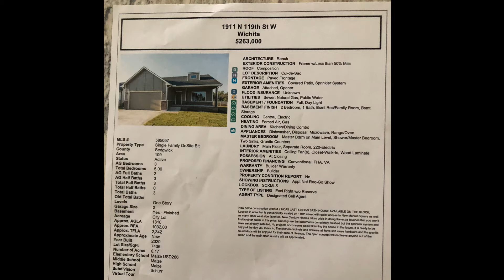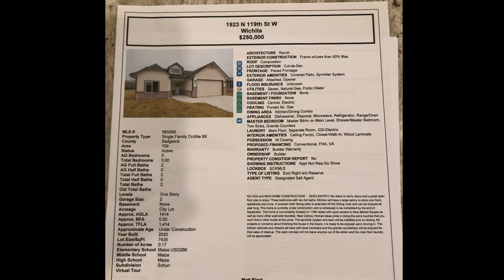Tour The Schurr Subdivision in Wichita, KS Near 119th & 21st. New construction. Maize Schools #33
The Schurr Subdivision in Wichita Kansas …west side near 119th and 21st St. In this video we are checking out a small culdesac area on 119th  filled with new construction homes. We view three model homes some with basements some without. The Schurr subdivision has compact lots with several new builds from $250,000 to $263,000 with LOTS still for sale. Several homes have zero entry features so a bit like patio home features but without the services of trash removal, mowing, snow removal etc. All located in the popular Maize school district. Homes with all the upgrades.  Want more information?

Karen Wright -Wichita KS Realtor

Karen Wright | Mortgage Loan Originator KS
NMLS 2174441
JR Mortgage

Wichita, Kansas Realtor| Karen Wright
JPAR Leading Edge
6100 E Central Ave Ste 215

Areas Served: Wichita, Maize, Goddard, Valley Center, Park City, Derby, Andover, Bel Aire, Kechi, Haysville, Newton, Rose HIll and surrounding areas.